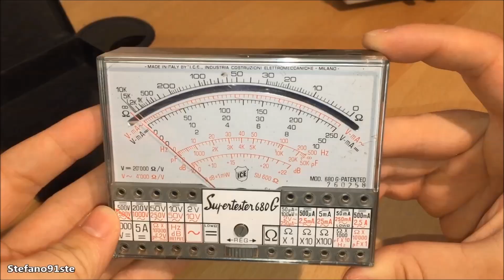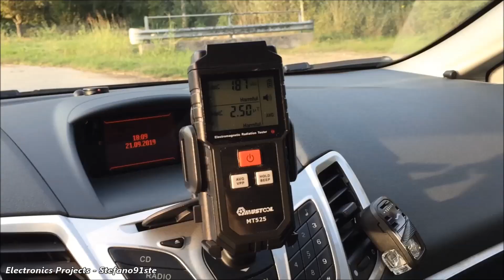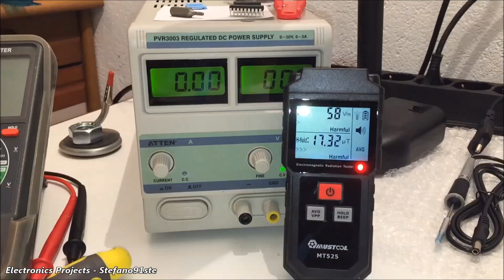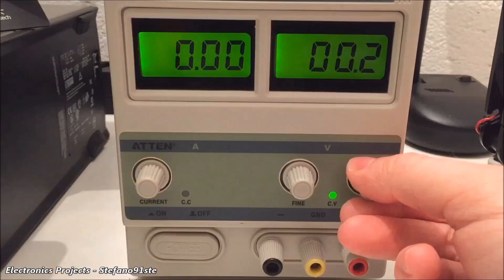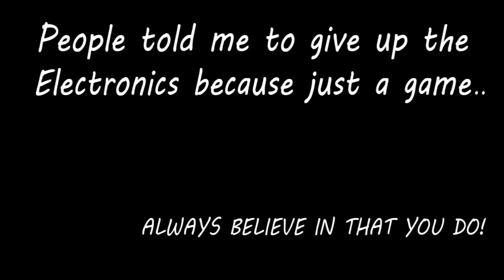A Life of Electronic Projects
People told me to give up the Electronics because just a game..
ALWAYS BELIEVE IN THAT YOU DO!

Video compilation containing all the videos of my last three years, thank you all! ♥